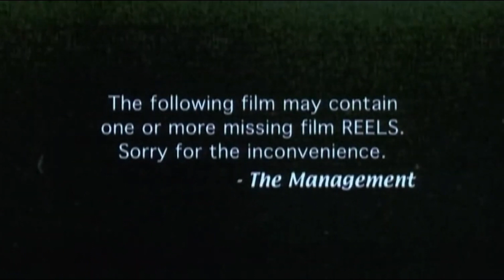Movie Theater Pre Show - ZORRO (1975)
"Zorro," starring Alain Delon, tells the tale of Diego de la Vega, a nobleman who adopts the masked alter ego of Zorro to fight injustice in Spanish California. When Diego returns from studying abroad, he finds his homeland oppressed by the tyrannical rule of Governor Alcalá. Disguised as Zorro, Diego leads a double life, defending the oppressed and romancing the beautiful Lolita. As Zorro's daring exploits draw the ire of the governor and his henchmen, Diego must navigate dangerous political intrigue and personal vendettas to protect his people and win Lolita's heart. With swashbuckling action and romance, "Zorro" is a timeless tale of heroism and love.